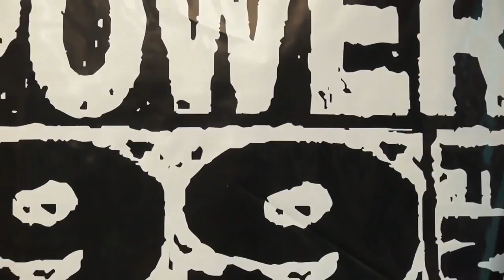Talks About the Reflection Album - Fifth Harmony "Takeover -Episódio 31"!